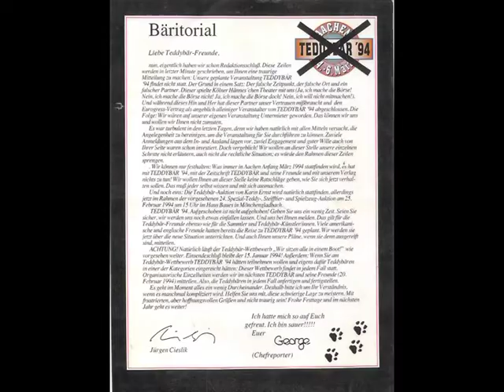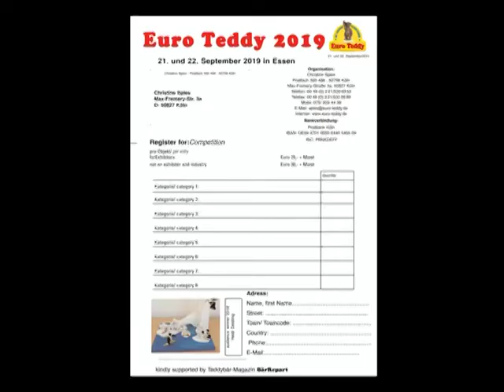Competition Euro Teddy 2019 - the European Championship of teddy bear maker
The competition is open for teddy bear artists and companies from across Europe. In each category, the international jury nominated the three best submissions for the Euro Teddy. The winners of the rookie class will also receive a prize of Steiff Schulte Webmanufaktur GmbH. In addition, visitors of the Euro Teddy choose the winner of the Audience Award. All winners will be announced at Sunday on the stage.